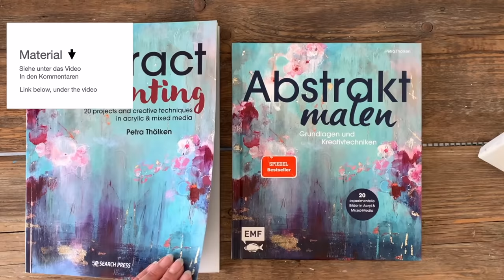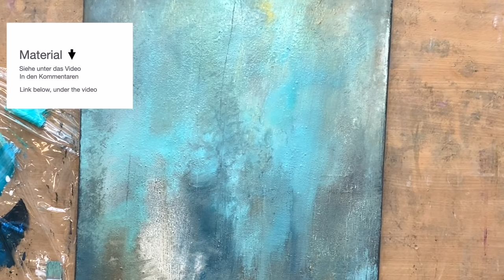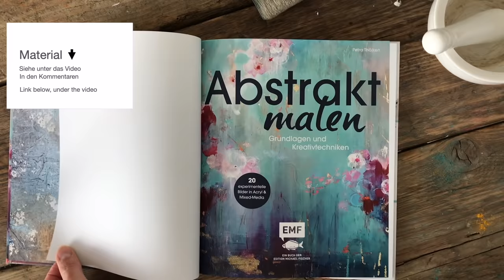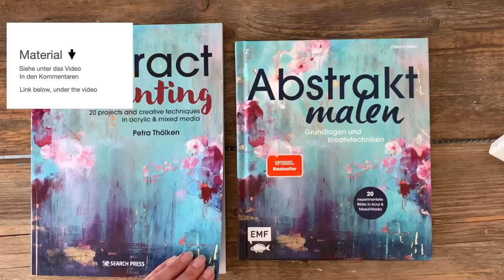leichte Textur Art, Acryl, Demo, einfach, für Anfänger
Dieser besondere Shabbi Chic Charme entsteht durch die Mal - Technik. Mit einer Weiß Lasur entsteht ein Kalk Effekt. Einfach mit einer Paste und Sand eine Struktur schaffen. Dann mit flüssiger Acryl Tinte in Gold, den Untergrund färben. Dieser sonnige Farbton scheint durch die Schichten hindurch. Die erdigen Rot Nuancen wollte ich zuerst nicht haben aber später fehlten sie mir doch. So habe ich den Rosteffekt einfach, zum Schluss, mit einem besonderen Stift eingearbeitet. Die Kombination mit Türkis unterstreichen den Antique Effekt und wirkt wie oxidiertes Kupfer. So hast du einen bunten Mix aus Materialien und Farbtönen. Insgesamt wirkt das Kunstwerk aber leicht durch die Schichtenmalerei. Denn die Übergänge der Farben werden smoothy und fließen so ineinander. Du kannst dir die Struktur-Paste auch selber herstellen. Dazu mein ➡️ Video Tipp

🎨 Material Liste weltweit

Folge mir:
Poste Fotos auf Instagram indem du mich in der Story verlinkt (@ petra_thoelken oder @ kuenstlerstreich). Schreibe etwas zu deinem Erlebnis mit dem Video, dann kann ich es gerne reposten.
Die Technik:
Die Leinwand habe ich mit einer selbst hergestellten Paste grundiert. Siehe Video "Paste herstellen" dazu im Kanal. Danach verstreiche ich die Farbe mit dem Pinsel, dann mit dem Spachtel. Gebe die Farbe nass auf die Fläche, dann betonst du die Risse. Die Oberfläche betonst du mit trockener Farbe. Du kannst den Spachtel verwenden und den Pinsel. Die Übergänge werden mit dem Pinsel weich. Es ist dieselbe Technik wie bei den Himmel -Wolken- Meer Videos. Dort ist die Technik auch nochmal ganz genau erklärt.  Es ist auch die selbe Technik wie in den Videos auf der Folie. Durch die vielen Farbschichten entstehen Tiefen im Bild. Diese Tiefen und Höhen machen das Bild interessant bzw. geben sie dem Bild Ausdruck. Mit nur einen oder zwei Farbschichten sieht das Bild schon schön aus aber noch etwas flach. Mit den vielen Farbschichten fängt der Betrachter an, das Bild zu ergründen. Der Betrachter möchte es entdecken. Es weckt auch seine Neugierde.
Und du selbst hast länger Spaß am Malen ;) Du wirst hier viel experimentieren. Probiere dich aus. Lerne durch das Machen die Werkzeuge kennen. Du kannst als Anfänger ganz entspannt die Farbe auftragen und das Malen genießen. Kippe die Farbe auf die Leinwand und lass es einfach fließen. Ich stelle die Farben und die Zutaten für die Spachtelmasse, sowie eine gebrauchsfertige Paste mit auf die Liste (link oben). Es gibt dazu zahlreiche Videos im Kanal. Weitere Stifte findest du ebenso in den Listen.